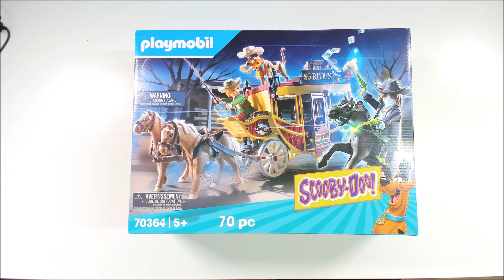Playmobil Scooby Doo 70364 Abenteuer im Wilden Westen unboxing & Build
70 pcs / Teile
ca. € 30-40€
Year of release / Erscheinungsjahr : 2019

here to buy / Gibts hier*